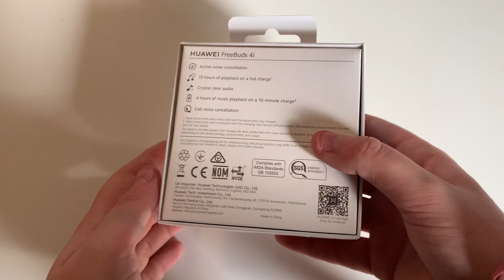Huawei FreeBuds 4i: noise cancelling voor een kleine prijs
De Huawei FreeBuds 4i zijn de nieuwe oortjes van Huawei waar je voor minder dan 80 euro noise cancelling op kan vinden. Check zeker onze socials als je meer info wil!